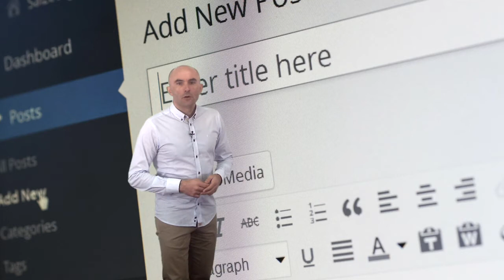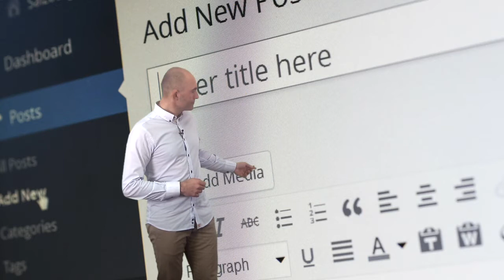Vídeo 2. Herramientas de comunicación y creación - Objetivos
Vídeo de objetivos de la Unidad 2 "Herramientas de comunicación y creación" de EduCMooc de AprendeINTEF. Para más información, visita